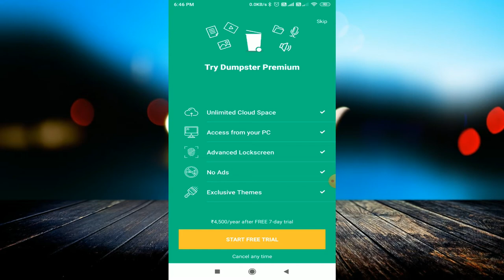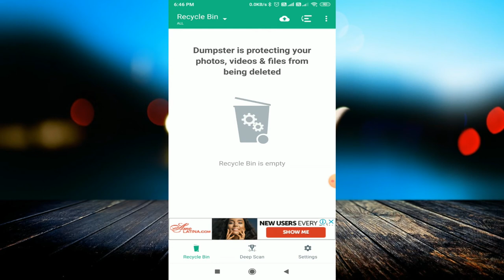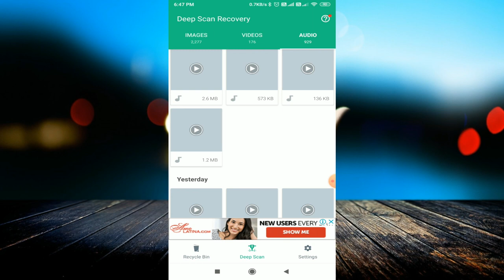How to recover deleted photo's and video's from dumpster app | Photo's and Video's recovery in 1 min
linked site.